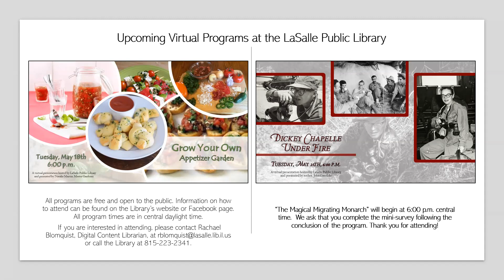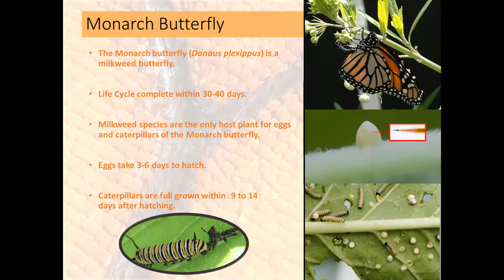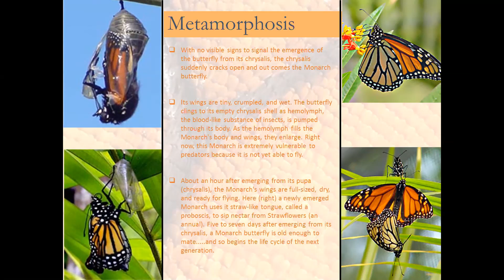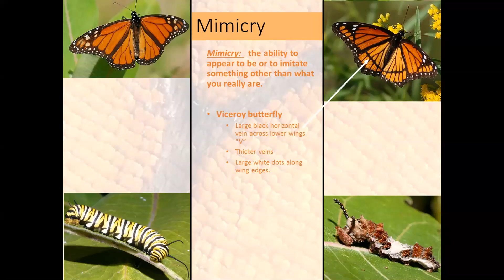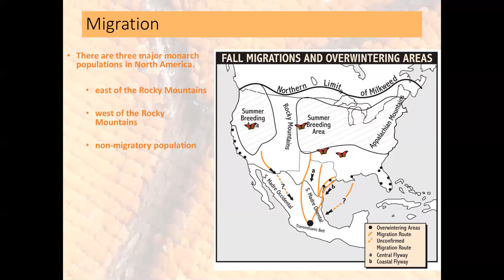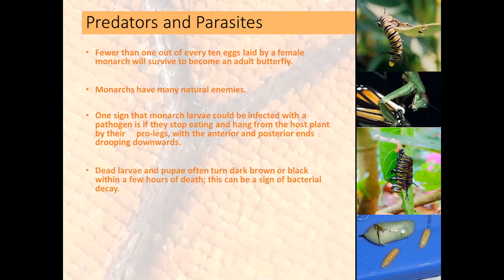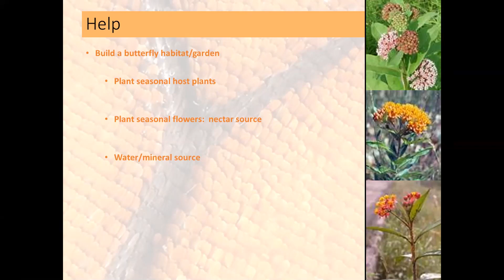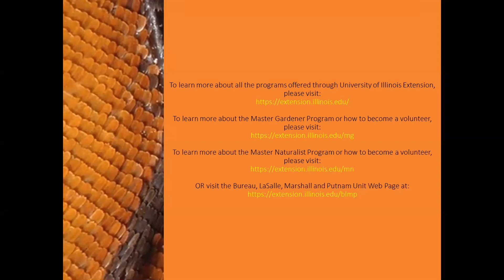The Magical Migrating Monarch (May 11th, 2021)